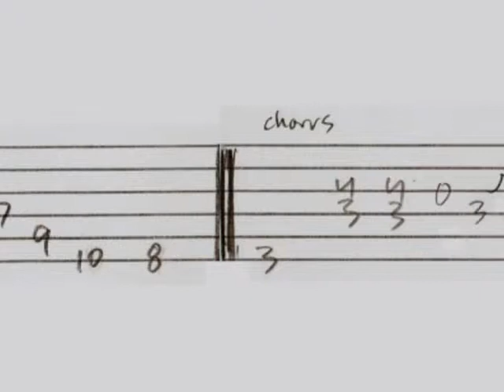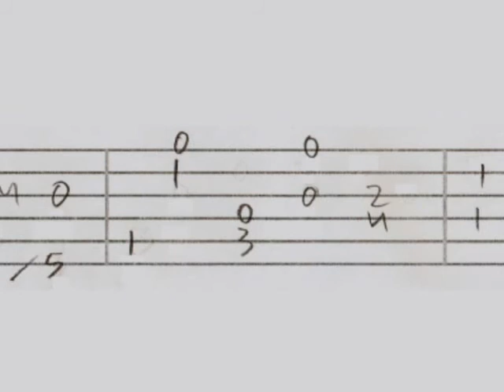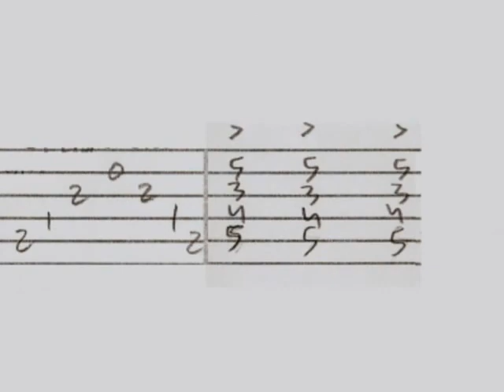SAN TROPEZ (Pink Floyd) with guitar TAB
nice jazz changes from some early Pink Floyd
my arrangement for solo guitar tuned a whole step down
with guitar tablature and drum track starting halfway thru the video